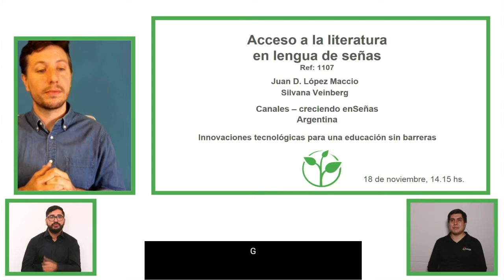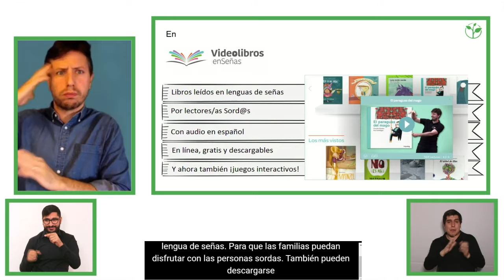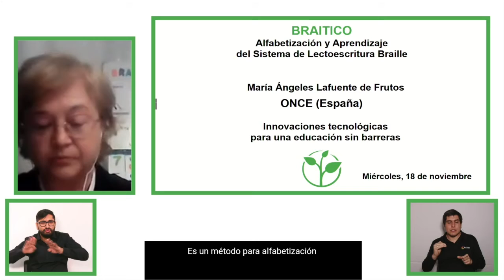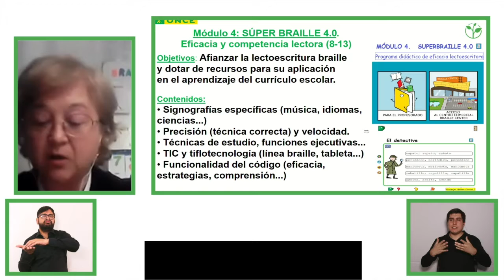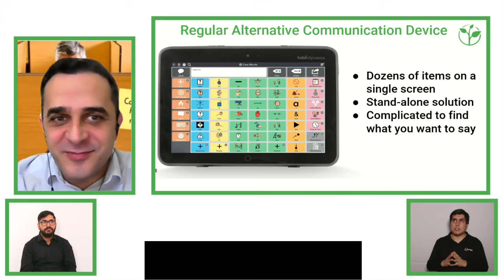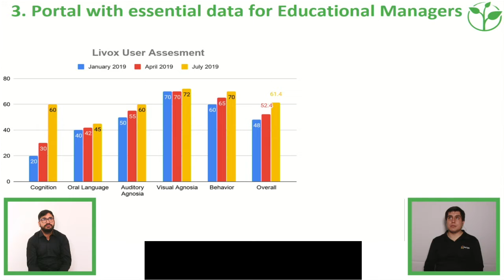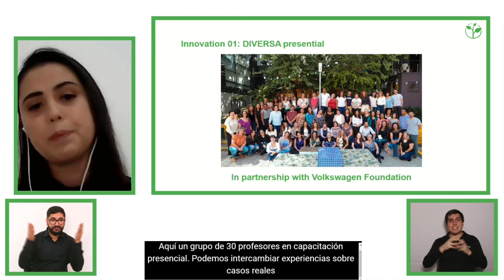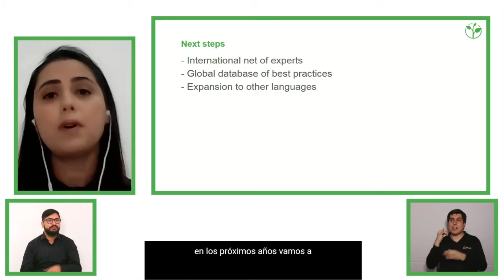Sesión Innovaciones Tecnologicas/Technological innovations for inclusive education - English Version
Four organisations awarded by Zero Project on Education, coming from Latin America, the Caribbean and Spain, will share their good practices on projects that guarantee access to education through technology for children and young people with disabilities.

Speakers:
Carolina Carrasco, IDB Lab, Chile, chair
Silvana Veinberg, Canales Asociación Civil, Argentina, expert
Juan López, Canales Asociación Civil, Argentina, expert
Carlos Pereira, Livox, Brazil, expert

Lailla Micas, Rodrigo Mendes Institute, Brazil, expert
María Ángeles Lafuente, ONCE, Spain, expert